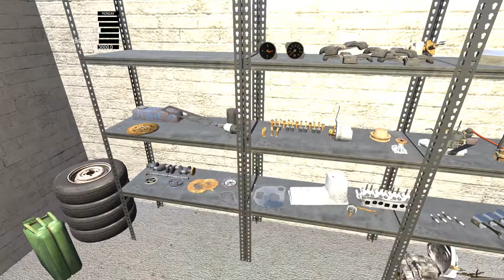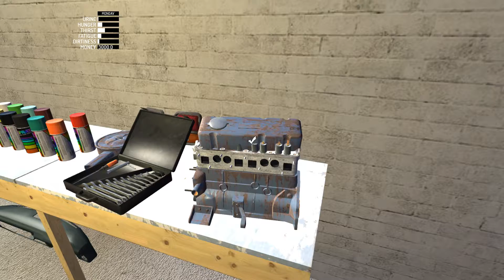My Summer Car | Let's Play | Let's Build An Engine!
Hey Guys I decided to start a new Let's Play Series.

Xbox GT: FluffinNuggets
Steam: Maceace33